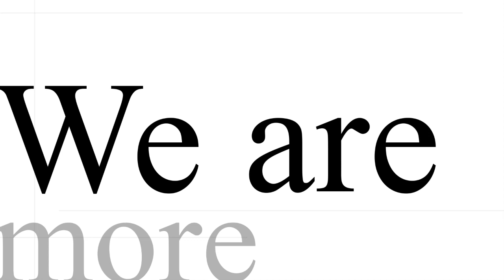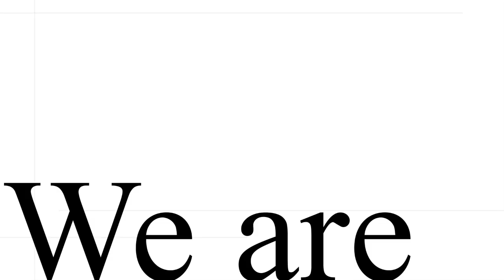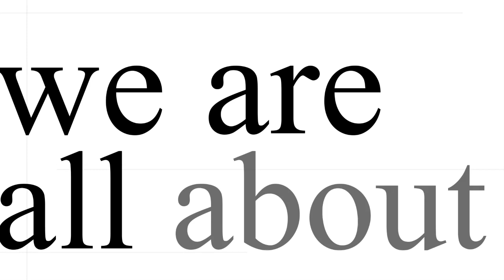CAA About Us Music Video V3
Calgary Arts Academy is a unique progressive public charter school. Students have the opportunity to learn the Alberta curriculum through Arts Immersion. Arts Immersion is our own unique curriculum planning and delivery process. Calgary Arts Academy employs full time artists who work directly with teachers to plan and deliver the curriculum through music, dance, drama and visual and literary arts.